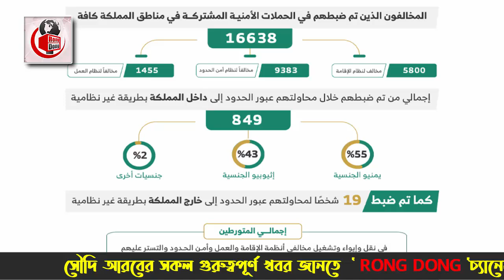সৌদি প্রবাসীদের পিছনে উঠেপরে লেগেছে পুলিশ – দেখুন যে কারনে পুলিশের হাতে বেশি আটক হচ্ছে প্রবাসীরা।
আজকের এবারের খবরের আলোচনায় রয়েছে সৌদি প্রবাসীদের পিছনে উঠেপরে লেগেছে পুলিশ –  দেখুন যে কারনে পুলিশের হাতে বেশি আটক হচ্ছে প্রবাসীরা সেই বিষয় নিয়ে বিস্তারিত । পুরো ভিডিওটি দেখে বিস্তারিত জেনে নেবার অনুরোধ থাকলো